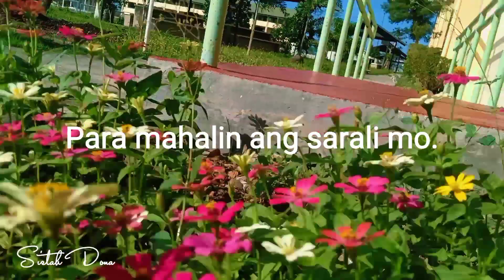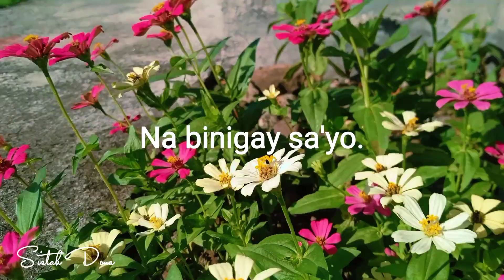HAPPY VALENTINES | HUWAG KANG MALUNGKOT | SPOKEN WORD POETRY BY SISTAH DONA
Huwag Kang Malungkot
Spoken Word By: Sistah Dona

Happy Valentines
Kamusta ka na?
Musta tulog mo?
Nakatulog ka ba ng mabuti?

Alam mo..
Hindi lahat na bagay,
Na inaasahan natin maganda
At hindi lahat tumatagal.

Tulad din ng mga bulaklak
Ay nalalanta at namamatay,
Ngunit umuusbong din
Pagdating ng tamang panahon.

Minsan may mga tao na
dumadating sa buhay mo,
Para ipakita sa'yo ang tama
Para malaman mo
Ang halaga mo,
Pano mahalin ang sarili mo.
At maging lesson sila sa buhay mo.

Hindi lahat magstistay
Nakakalungkot noh?
Masakit,
Pero kailangan mong tanggapin
Ipagpatuloy ang buhay
At magpasalamat
Sa lahat na binigay sa'yo.

Huwag kang malungkot..
Darating din ang tamang tao
Na magstay sa'yo
At hindi ka iiwan.